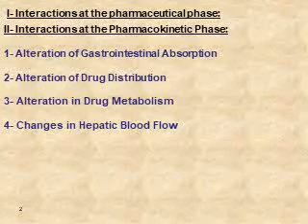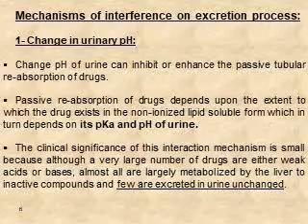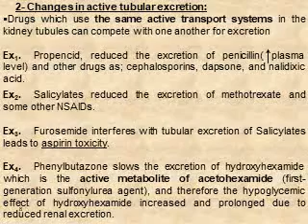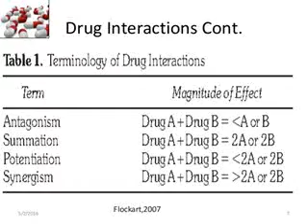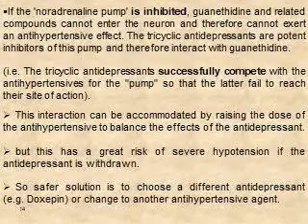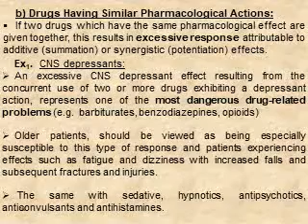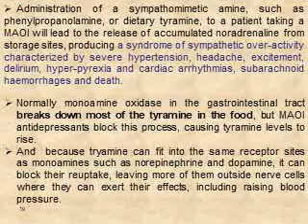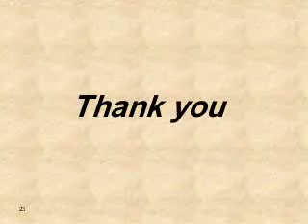Drug Drug Interactions 2